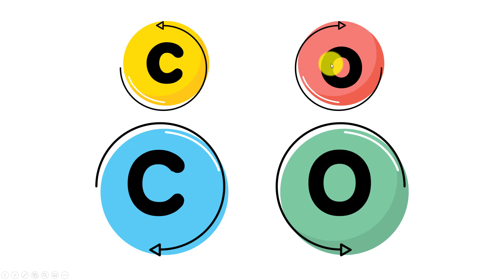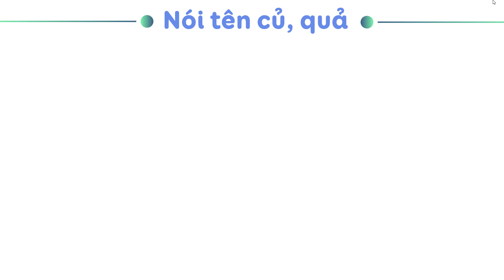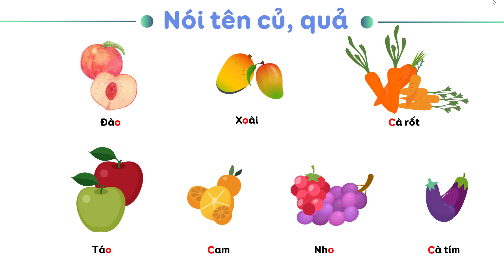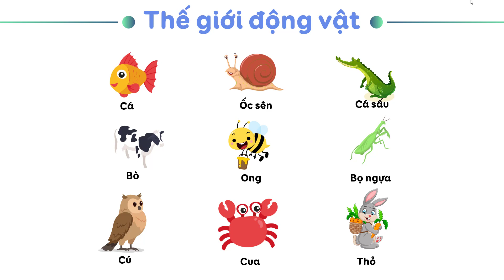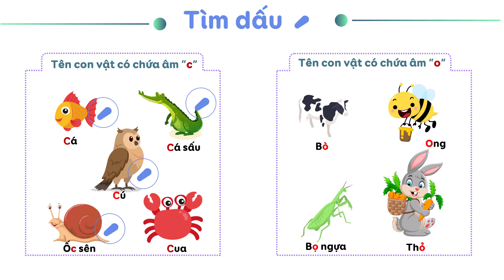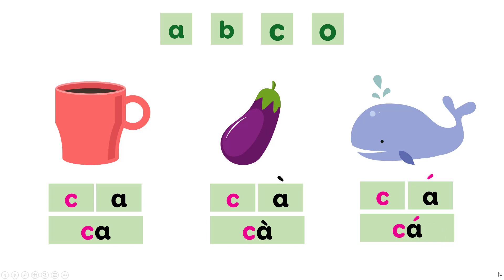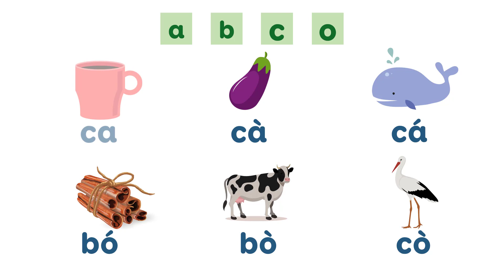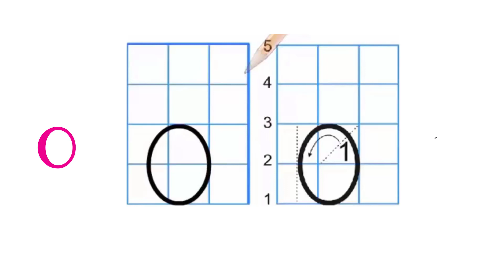Bài 2: C c O o - Tiếng Việt lớp 1 [OLM.VN]